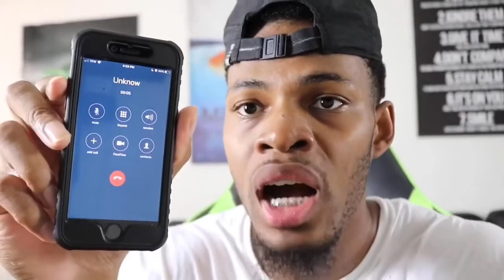tposs国際ビデオ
French people be like